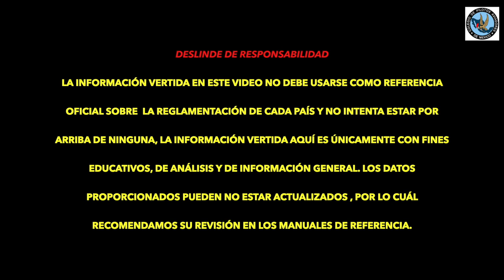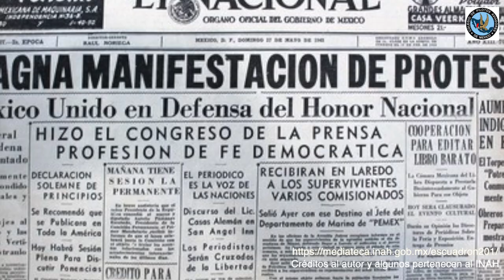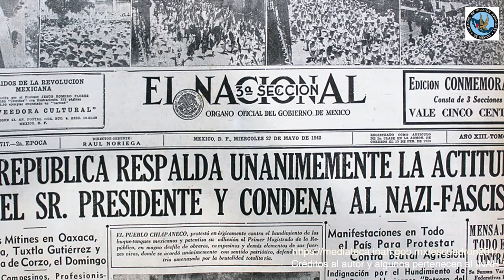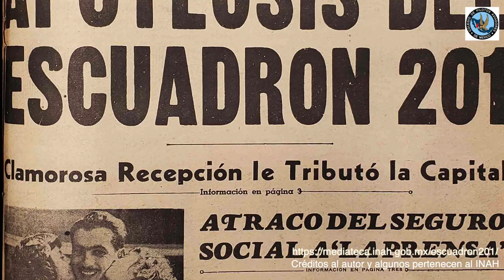Escuadron 201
Hacemos una breve pero cariñosa mención de los hechos históricos a los que nuestros queridos miembros del escuadrón 201 lucharon por la libertad del mundo en la segunda guerra Mundial